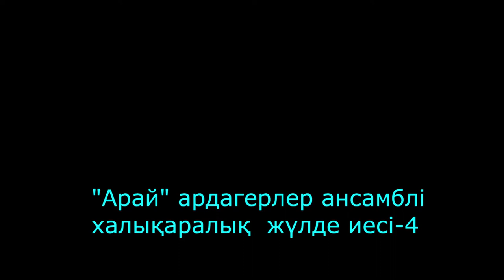"Арай" ардагерлер ансамблі халықаралық жүлде иесі-4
Алматы қаласы Наурызбай аудандық "Арай" ардагерлер ансамбліне "Бейбітшілік әлемі" Халықаралық Қазақ творчестволық бірлестігінің арнайы наградаларын тапсыру сәті мен ансамбль концертінен көріністер. Төртінші бөлім.